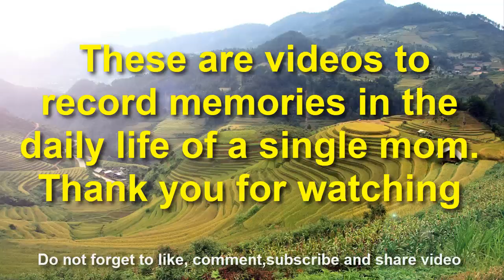mom making barbecue routine holiday weekend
My name is Hà.I was born in poor rural Vietnam.my daily life is associated with golden rice fields, green vegetable fields ... Country food is made completely natural. I like wild cooking.My life from baby has been associated with this land of love, I made videos very much looking forward to your support. Glad to meet you guys. You sign up for support channel to help me.☞

The video is not good, then you leave a comment commet Hà to change better offline. Hà thanked everyone very much. I wish all of you to watch my video with many interesting moments.